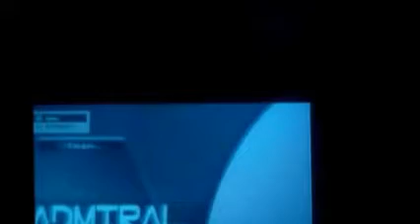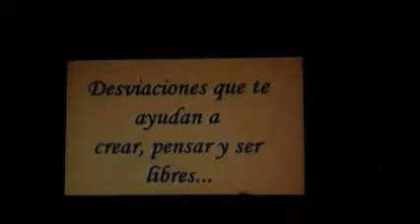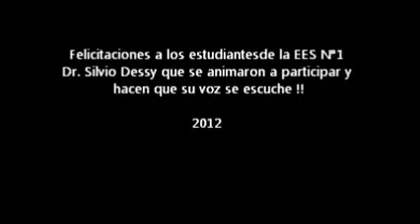Chapadmalal 2012 Presentacion de la EES N°1 FV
Imágenes de la presentación del proyecto realizado por los estudiantes de la EES N°1 "Dr. Silvio Dessy" de Florencio Varela. Imágenes del cierre de Chapadmalal 2012 con la presentación del taller de Hip Hop, teatro y video. También algunas imágenes del grupo de estudiantes que dejó una marca en la escuela, no sólo por la realización del
 mural, sino por animarse y participar, haciendo que sus voces, sus ideas se escuchen...